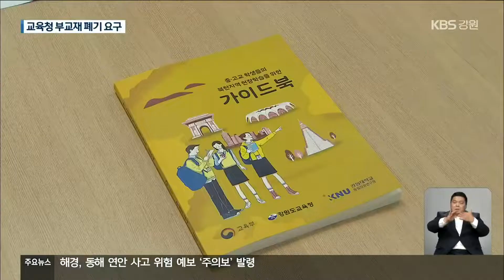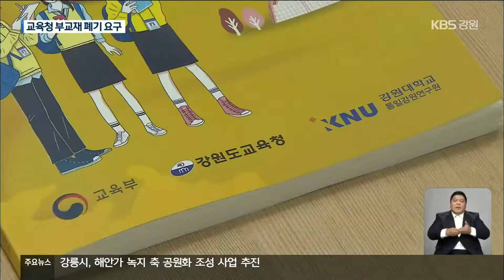‘과제는 평양 광고하기?’…강원도교육청 부교재 전량 폐기 요구 / KBS 2022.10.04.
[앵커]

 교육부가 강원도교육청이 만든 평화통일 관련 학습 교재에 대해 전량 폐기하라고 요구했습니다.

 북한에 대해 지나치게 우호적인 내용이 담겼다는 이유입니다.

 어떤 내용이 문제가 됐는지, 하초희 기자가 보도합니다.

 [리포트]

 '남한과 북한은 각각 정부를 수립하였고, 이는 2년 후 한국전쟁이 발발하는 단초였다.'

 6·25전쟁이 북한의 남침 때문에 발생했다는 사실이 빠져 있습니다.

 이번엔 전쟁 이후 북한에 대한 설명입니다.

 북한은 '평양에 21세기 사회주의 수도다운 기념비적 살림집'을 건설하고 있다.

 또, 개성공단은 '김정일 위원장의 결단으로' 만들어졌고, '박근혜 정부가 폐쇄'했다라고 기술돼 있습니다.

 평양의 현재 모습을 알리는 UCC를 제작하고, 평양 여행을 상품화하거나 평양을 광고하라는 내용도 있습니다.

 2020년 학습 보조자료로 만들어진 '중·고교 학생들의 북한지역 현장학습을 위한 가이드북'의 내용입니다.

 돈은 교육부가, 제작은 강원도교육청이 담당했습니다.

 하지만, 이 같은 내용은 역사 왜곡은 물론이고, 남북관계에 대한 그릇된 인식을 심어줄 수 있다는 게 교육부의 판단입니다.

 즉각 회수해 폐기하라고 요구했습니다.

 [어효진/교육부 인성체육예술교육과장  :  "헌법 정신과 일치라든지 교육의 중립성 그리고 내용의 정확성, 공정성 등의 기준에 근거해서 내용을 검토하였고요. 현장에서 활용이 부적합하다라고 판단을…."]

 이 책을 만드는 데 쓴 돈은 2억 원.

 강원도 내 중고등학교와 전국의 교육청 등에 600여 권이 배포됐습니다.

 [이병정/강원도교육청 대변인  :  "이념 편향 논란이 있어서 그런 지적을 받은 걸 강원도교육청은 겸허히 받아들이고요. 교육부 지침에 따라서 전량 회수해서 폐기할 예정입니다."]

 강원도교육청은 앞으로 역사적 사실에 입각한  균형 잡힌 교육이 이뤄지도록 하겠다고 밝혔습니다.